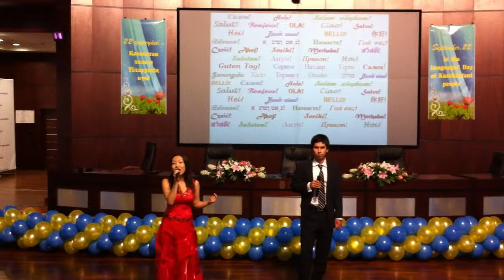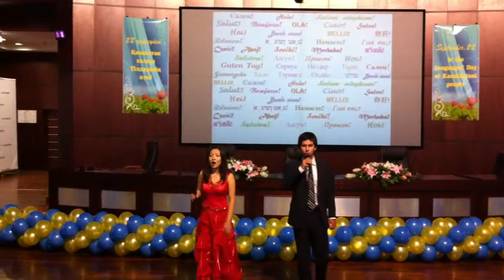Nazarbayev University(The Prayer)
Umirkhan Aigerim and Yessenkul Nursultan